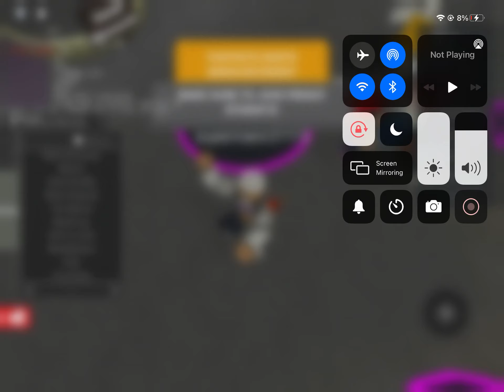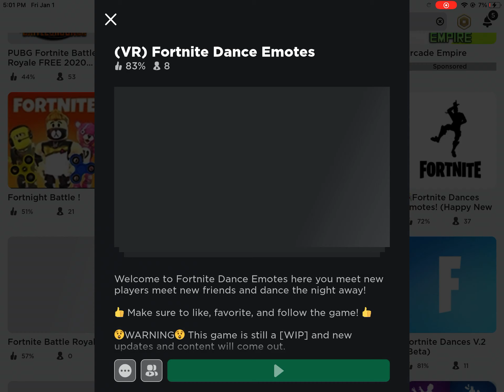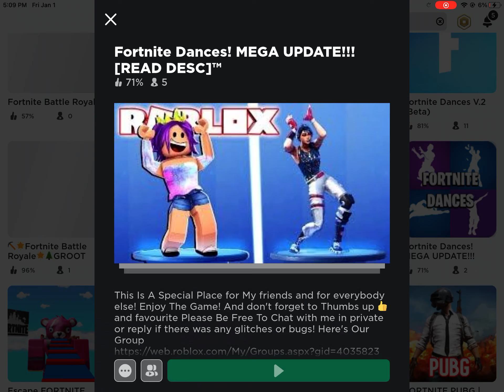Fortnite dances in Roblox